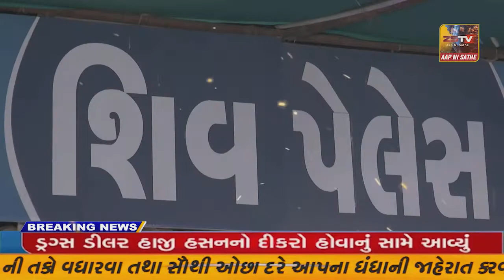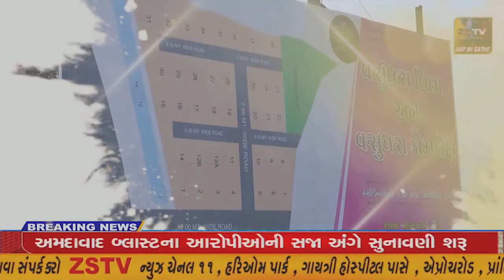પ્રાંતિજ અસ્થીબેંક દ્રારા બનારસ-વારાણસી ખાતે જઇ ને ગંગાજી મા અસ્થિઓનુ વિસર્જન કરવામા આવ્યા